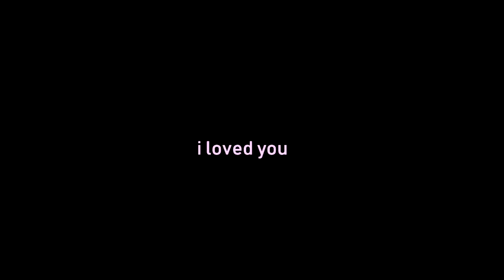Juice WRLD "Lucid Dreams" - Sick Fortnite Edit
Hey guys, I made this fortnite edit to juice wlrds lucid dreams for my 17 kill solo game. Hope y'all enjoyed it, I plan on making more cool edits in the future!